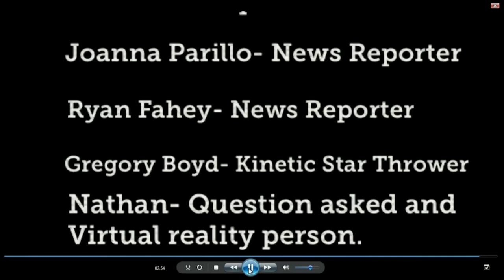Middleborough Public Schools: School Committee - August 23, 2018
Audio: Megan Doherty